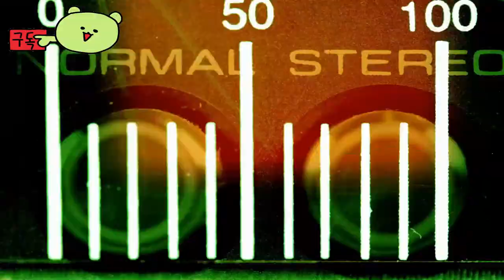The Elder Scrolls Online 👀10-Year Anniversary Official Trailer by ZeniMax Online Studio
🕹️Game content
Experience endless adventures in the world of constant Elder Scrolls with more than 22 million players in the award-winning online multiplayer RPG. Combat, create, steal, explore, and create your own style of play by combining different types of equipment and abilities. No subscription to the game is required.

⚡Game Developer
 ZeniMax Online Studio